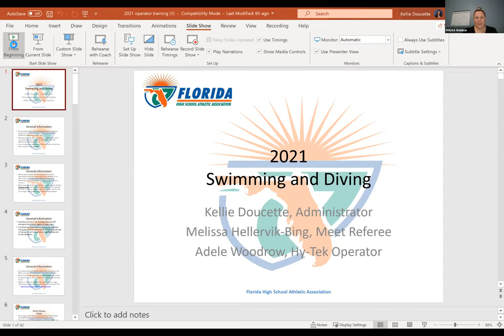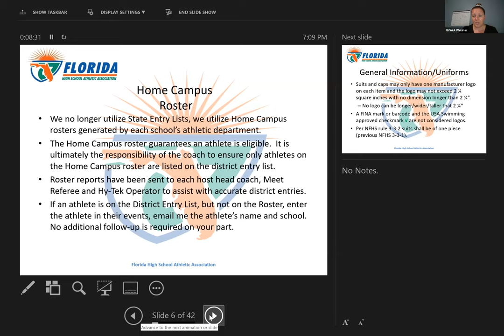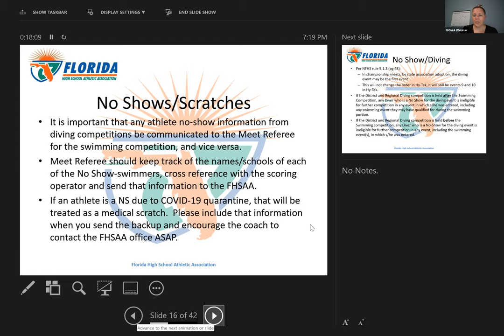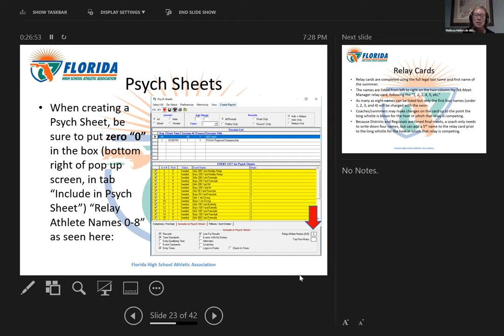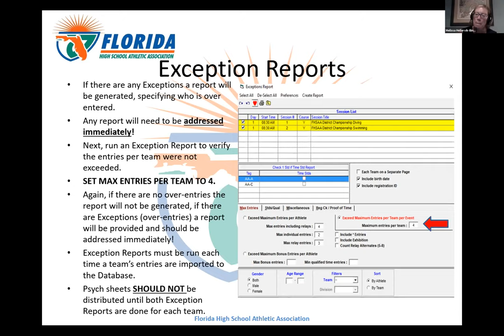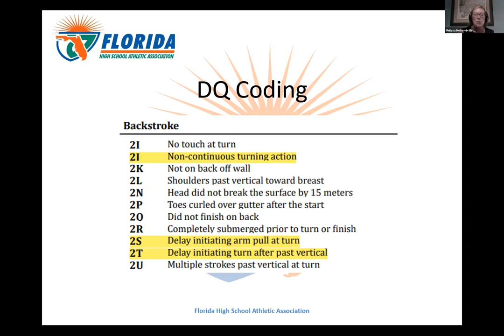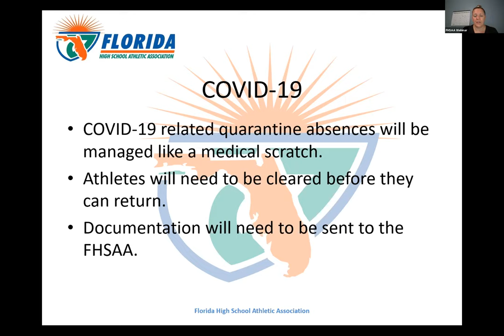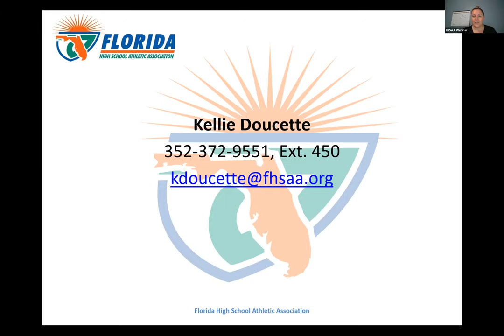2021 Swimming and Diving Operator Training